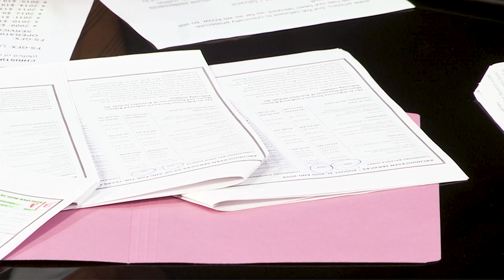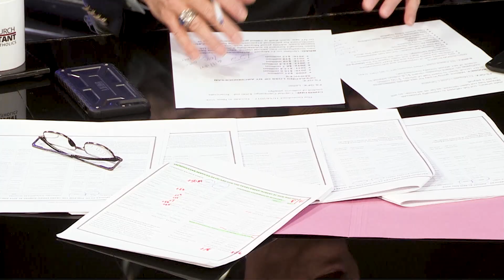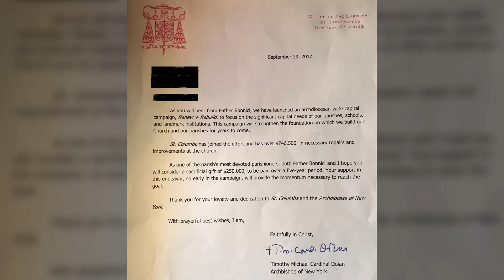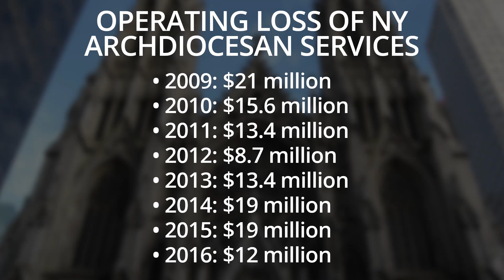The Download—Trouble in New York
Sign up for a Premium Membership!